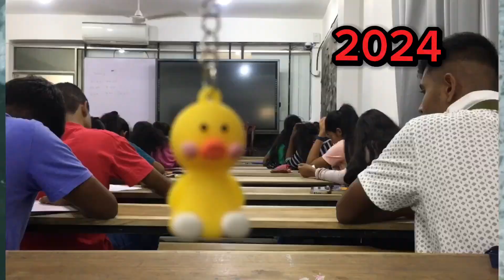Media by kushan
හෙට හදන අද එකම
Media පන්තිය kushan maduwantha
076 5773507